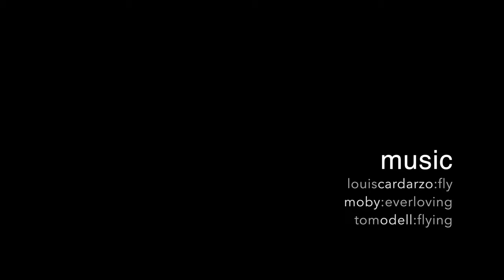Triangle Fever!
Friday 7th April 2023 - Good Friday - had the perfect forecast for attempting a nice big triangle from the Blorenge towards Pen-y-Fan in the Bannau Brycheiniog (Brecon Beacons), then towards Hay Bluff at then northern tip of the Black Mountains, then back to Abergavenny. As you'll see it was a fantastic day!

NB. This was the only time I used my Insta 360 X3 for a complete flight, and the reason why I've made a time lapse video rather than my usual videos with in-flight commentary is because it was soooooo difficult to find the sections when I was saying something interesting during the editing process. So difficult in fact, that I sold the Insta 360 and went back to my GoPro!

louis cardarzo: fly - THIS IS A MUST WATCH!)